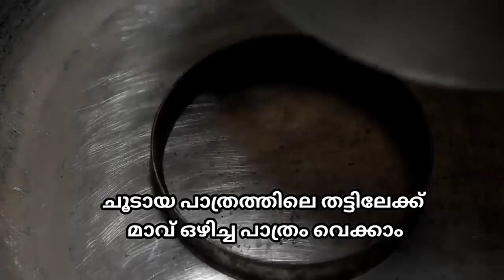ഈ എളുപ്പവഴി അറിയാതെ എത്രയോ പൈസ വെറുതെ കളഞ്ഞു